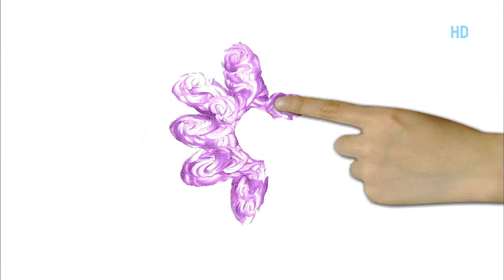방귀대장 뿡뿡이 - Farting King Pung Pung_요술쟁이 풀 그림_20111124_#001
방귀대장 뿡뿡이, Farting King Pung Pung,요술쟁이 풀 그림,20111124

밀가루풀을 이용하여 다양한 촉감 자극을 경험하고
창의적인 미적 표현력을 기르는 미술놀이